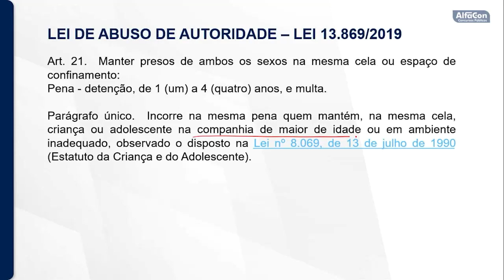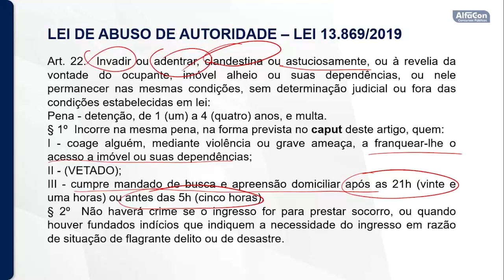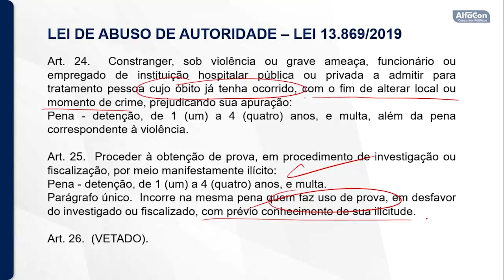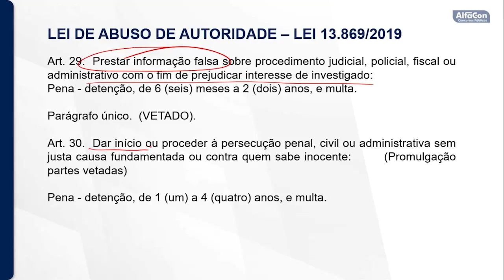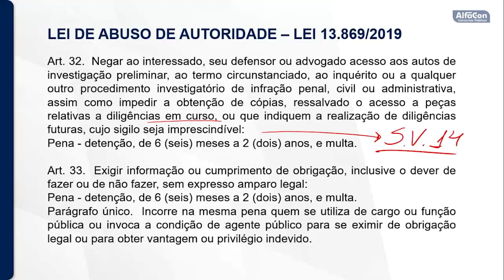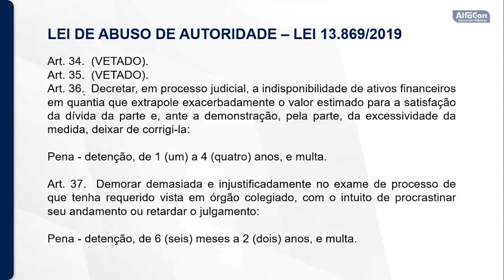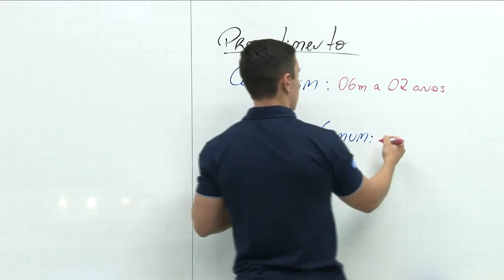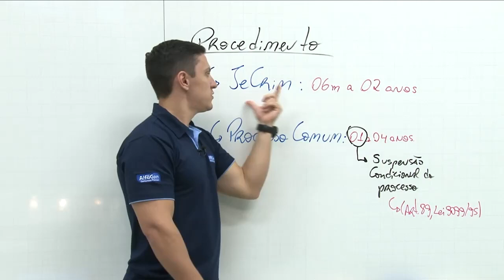Concurso da Prefeitura de Granja CE - Guarda Municipal - Aula de Legislação Especial - AlfaCon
Aula de Legislação Especial com o professor Lucas Henrique Fávero

Tenha acesso ao Curso Gratuito para o Concurso de Guarda Municipal da Prefeitura de Granja CE

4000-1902 (capitais e regiões metropolitanas) | 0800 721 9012 (demais localidades)